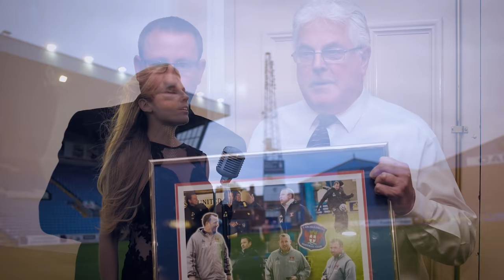Katie Stewart and Maxwell Thorpe - Perfect - celebration of 61 years of service from Andrew Jenkins